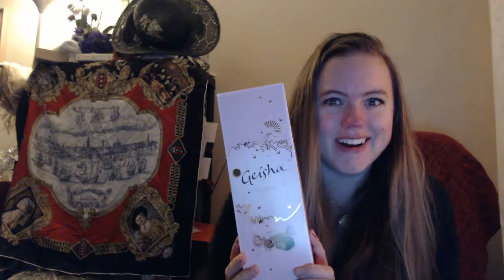Random talk about birthday presents (..and chocolate)